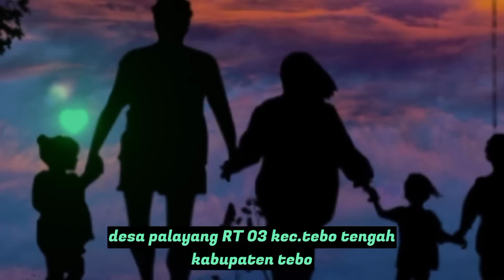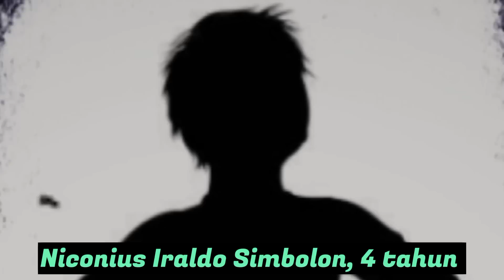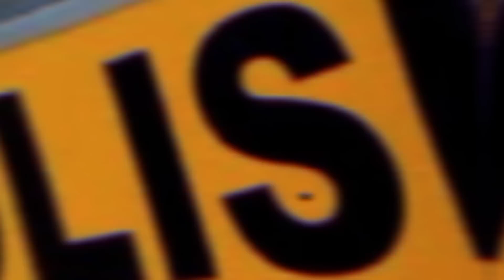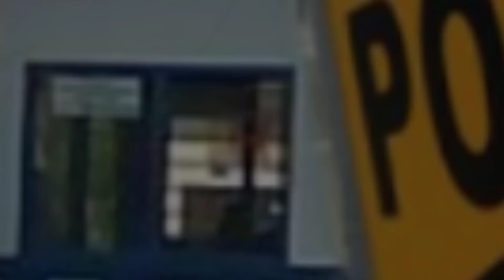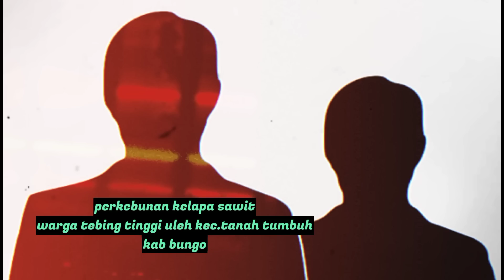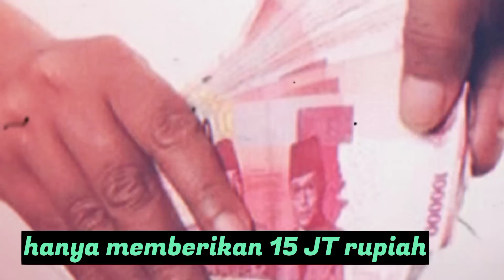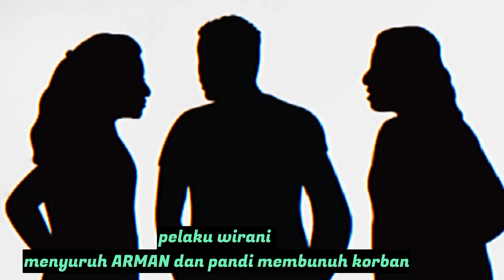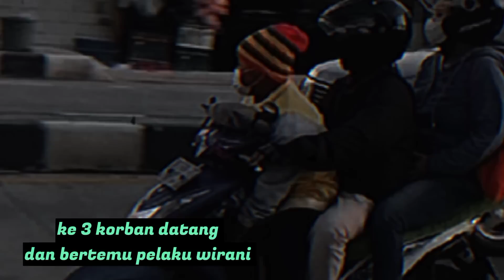MENGERIKAN CARA PELAKU HILANGKAN NYAWA 3 KORBAN TANPA BELAS KASIH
hai guys balik dalam channel gw untuk video kali ini gw ingin menceritakan tentang MENGERIKAN CARA PELAKU HILANGKAN NYAWA 3 KORBAN TANPA BELAS KASIH

informasi dan alur cerita berdasarkan artikel dari pemberitaan yang terjadi sesuai dengan pemberitaan yang beredar